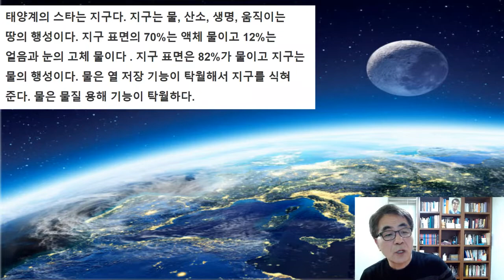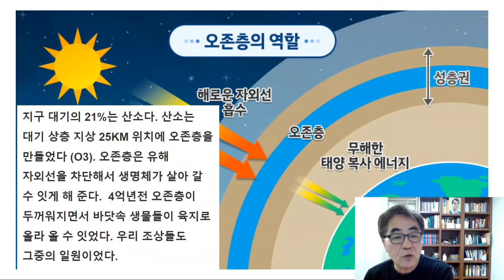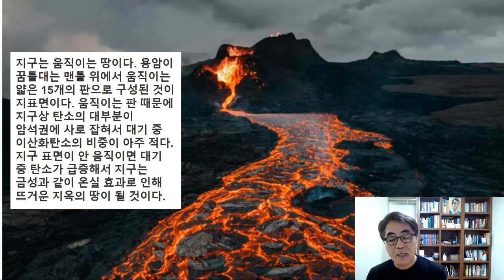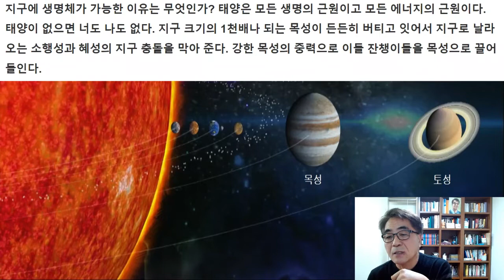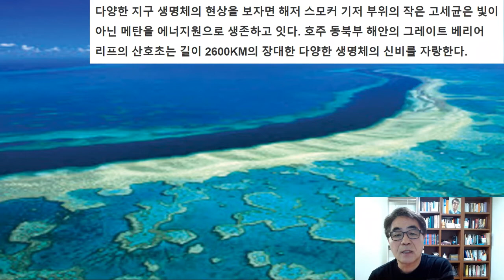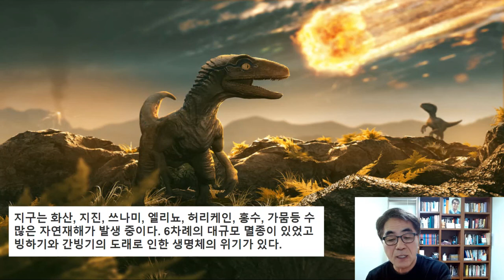지구란 무엇인가 ?